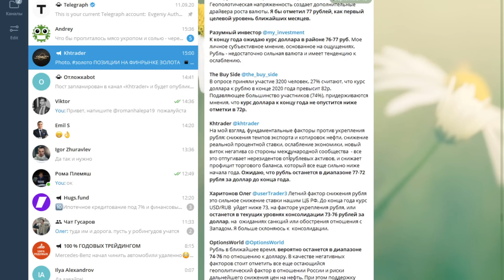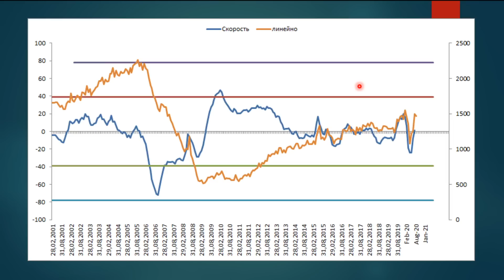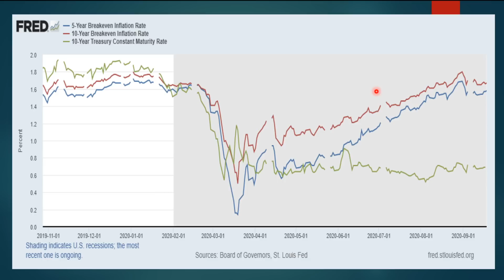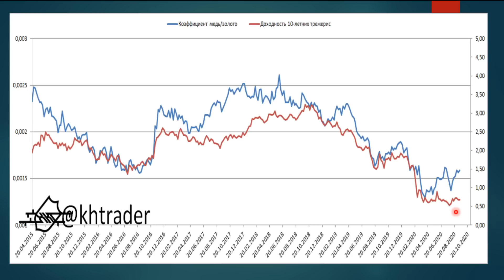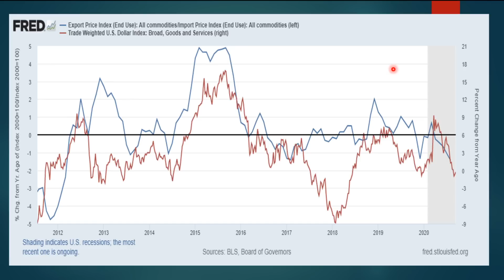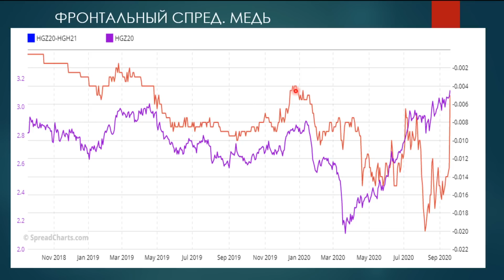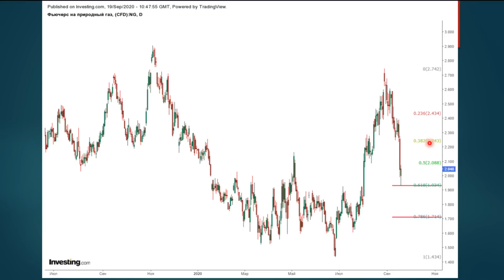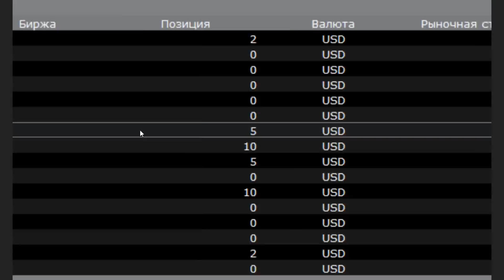Еженедельный прогноз финансовых рынков. Выпуск №20 от 19.09.2020г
Еженедельный прогноз финансовых рынков. Выпуск №20 от 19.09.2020г: макроэкономика, технический анализ, сентимент, выводы и мои позиции на рынке - об этом все в выпуске.
Такого вы не найдете в СМИ!!!

02:09 МАКРО
02:57 – обзор делового цикла в Имперском штате (Нью-Йорк) в сентябре;
04:13 – обзор предварительных данных сентимента от Мичиганского университета;
05:35 – обзор розничных продажи в США за август;
06:30 – обзор еженедельных макроэкономических показателей в США (новые заявки по безработице и индекс RedBook);
07:48 – обзор новых заявок на строительство в США за август;
08:58 – обзор инфляции в развитых странах за август;
11:25 – обзор денежного рынка в США – состояние долларовой ликвидности;
13:31 – обзор экономических прогнозов ФРС;
14:25 – резюмирую по макроэкономическому блоку. Пара слов о заседаниях Банка Англии, Банка Японии и заседании ФРС.

18:25 РИСКИ
18:33 – обзор инфляционных ожиданий;
19:57 – обзор премий за риск в развитых странах;
20:32 – обзор и ожидания по кривой доходности в США;
21:38 – обзор и ожидания по рынку защитных активов;
22:40 – авторский индикатор индекса страха;
23:35 – обзор коэффициента медь\золото;
24:30 – резюмирую по блоку с оценкой финансового риска.

25:50 РЫНКИ
26:00 – мировая торговля и динамика EPS, чистая спекулятивная позиция, технический анализ.
29:30 – индекс доллара: динамика показателя условия торговли и котировки DX, авторская модель оценки индекса доллара, технический анализ.
34:25 – обзор валютного рынка мажоров: обзор показателей относительной доходности активов, обзор позиций хеджеров через отчеты СОТ, корзина валют: большая и малая.
38:12 – медь: фронтальный спред, обзор чистой позиции хеджеров, технический анализ.
40:13 – золото и серебро: экспорт физического золота из Швейцарии и котировки золота, обзор потоков в финансовое золото, форвардная кривая по золоту и серебру, ТА по золоту.
43:28 – газ: запасы и недельный фронтальный спред – корреляция показателей, положение фронтального спреда на дневках, обзор СОТ, техническая картина.
45:25 - нефть: прогноз по спросу от МЭА, авторская модель прогноза рынка нефти (скоринг), обзор СОТ, обзор фронтальных спредов, позиции (СОТ) по спредам, связь медь-нефть, обзор позиций опционов на СМЕ по WTI.

49:34 ИТОГИ
49:41 – резюме по макроэкономической и ситуацией на финансовых рынках;
52:10 – обзор моих открытых позиций: ради таких моментов стоит торговать.
53:23– к чему присматриваюсь.